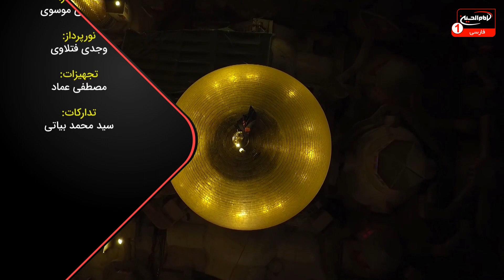سرزمین عشق(2526):ولایت وبرائت درقرآن،حجت الاسلام والمسلمین شيخ جوادخانی،مصطفی بزرگان نیا،قسمت1، 1443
موضوع: امام زمان عجل الله تعالی فرجه الشریف

کارشناس: حجت الاسلام والمسلمین شيخ جواد خانی آرانی
مجری: مصطفی بزرگان نیا
قسمت: 1
زمان توليد: 1443  هجری قمری
کد برنامه: 0.20122
موضوع های فرعی:
- بررسی موضوع زندگانی و عمر طولانی امام زمان عجل الله تعالی فرجه الشریف
- تفسیر آیه 259 سوره بقره پیرامون اثبات عمر طولانی امام زمان عجل الله تعالی فرجه الشریف
- سرگذشت حضرت عزیر و ماجرای خواب صد ساله، و اعجازی که خداوند متعال به ایشان نمایان کرد
-  خواندن تورات برای مردم و اثبات هویت خود برای بنی‌اسرائیل توسط حضرت عزیر
- سن امام زمان عجل الله تعالی فرجه الشریف در هنگام ظهور
- بیان روایات پیرامون بیعت ائمه اطهار علیهم السلام
- تاثیر نداشتن گذر عمر بر چهره امام زمان عجل الله تعالی فرجه الشریف
کلید واژه ها:
سرزمین عشق
زندگانی
عمر طولانی
امام زمان
حضرت عزیر
اعجاز
تورات
بنی‌اسرائیل
سن
ظهور
بیعت
ائمه اطهار
حجت الاسلام والمسلمین شيخ جواد خانی آرانی
مصطفی بزرگان نیا

 1 - از طريق شركت هاى انتقال پول و صرافى ها از سراسر دنيا به كربلاى معلي  به نام "رياض عباس محمود" و اطلاع رسانى مبلغ و نام صرافى به شبكه از طريق تماس با شماره:
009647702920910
2 - ارسال پيام كوتاه "لبيك يا حسين" از طريق واتساپ يا پیامک به شماره
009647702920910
4- واریز از طريق اپلیکیشن های مجموعه رسانه ای امام حسین علیه السلام

5-  واریز به شماره حساب شبكه امام حسين علیه السلام درامريكا
‏Address:
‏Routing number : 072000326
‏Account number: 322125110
‏Swift code: CHASUS33

6 - واريز از سراسر دنيا به شماره حساب شبكه در انگلستان
‏charity account:
‏BARCLAYS BANK

‏Sort code:
20 92 63

‏Account number:
83682897